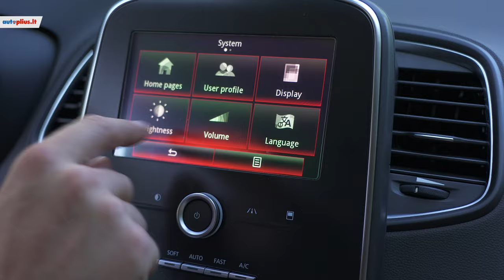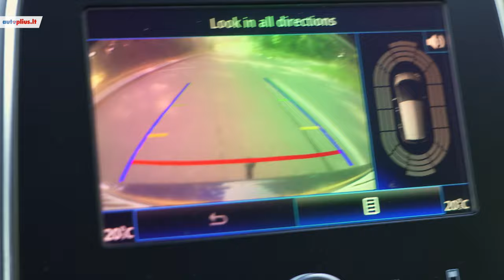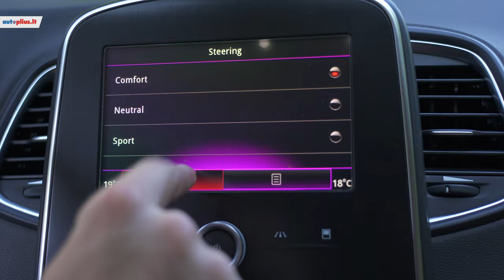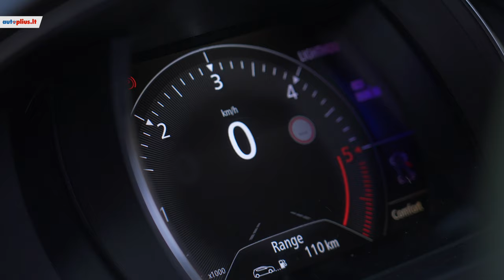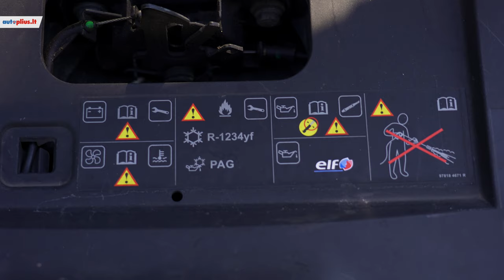Ketvirtos kartos Renault Scenic: vienatūris, kuris vertas dėmesio?